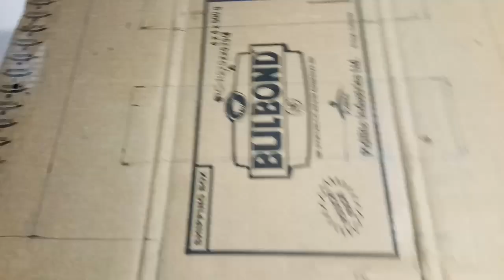how to make zoo model